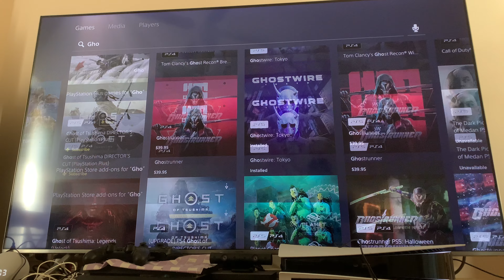Cannot Purchase Ghost Of Tsushima PS5 How do I Buy this ???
Cannot Purchase Ghost of Tsushima PS5